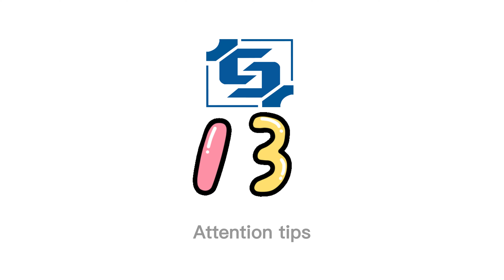how to cut photo frame picture automatic ? 8000-10000pcs per hour to cut. whatsapp +86 13362921980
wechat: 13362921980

Welcome to copntact us !
Online catalog:
automatic picture frame production line